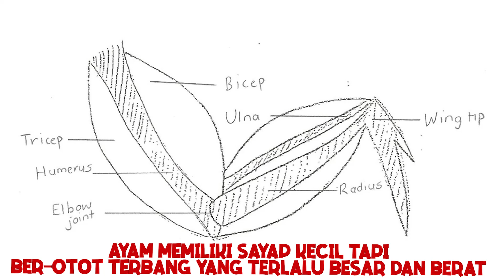MENGAPA NASI PADANG KALO DI BUNGKUS JADI LEBIH BANYAK